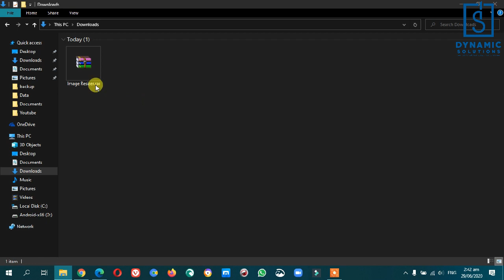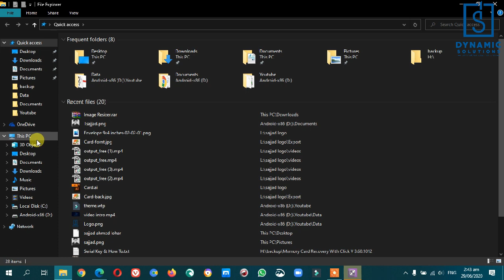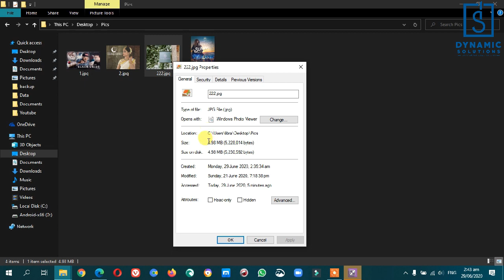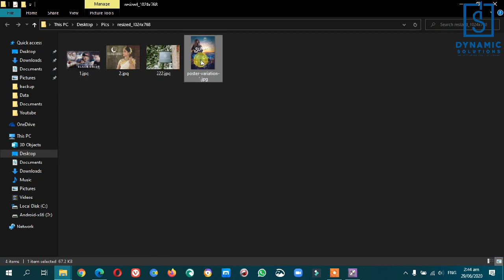Resize Images from 20 MB to 20 KB - Icecream Image Resizer Full (Download - Install) - Live Demo